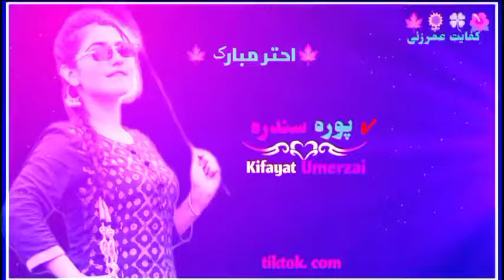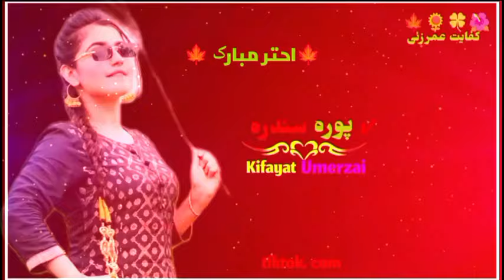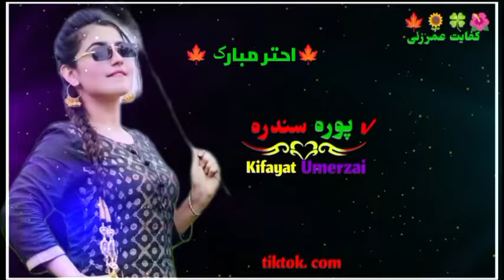(احتر مبارک مگری سانگ ) 🎶(pushto song)(pushto song)